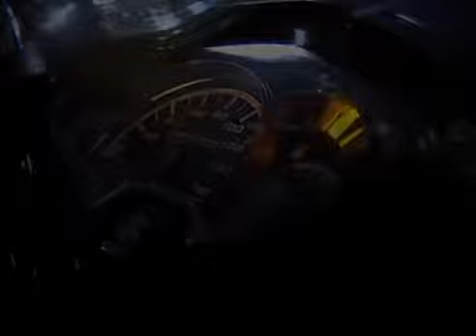Spot Moto Suzuki TVC (OMC) ENG SUB